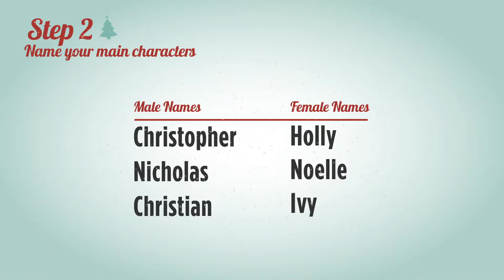How to Make Your Own Hallmark Christmas Movie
Most of the BPR office has a guilty pleasure. Here comes the confession -- we watch (and love) Hallmark Christmas movies.

Have you ever wanted to create your own feel-good-happy-ending holiday film?

Well, wait no more. We've created this handy guide to help you create your own Hallmark movie in 5 easy steps.